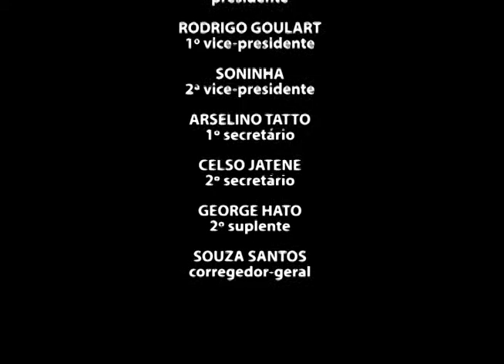Causando em SP | Leandro Ribela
No 'Causando em SP' dessa semana, Humberto Dantas recebe o fundador da ONG Ski na Rua Leandro Ribela.